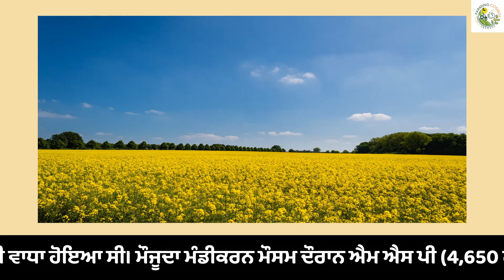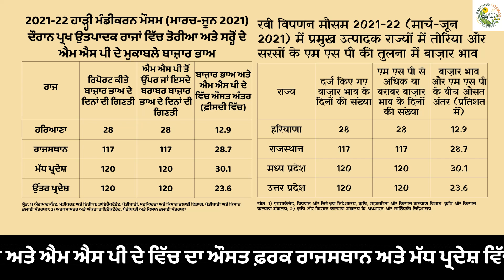2021-22 रबी विपणन मौसम के दौरान सरसों के दाम एम एस पी से ऊपर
Mustard seed prices remained above MSP in 2021-22 season
The Commission for Agricultural Costs and Prices (CACP) has stated that market prices of mustard seeds in India have remained well above the minimum support price (MSP) in the current season (Rabi marketing season 2021-22), and surged drastically to about 25% higher as compared to MSP during the last marketing season (2020-21).